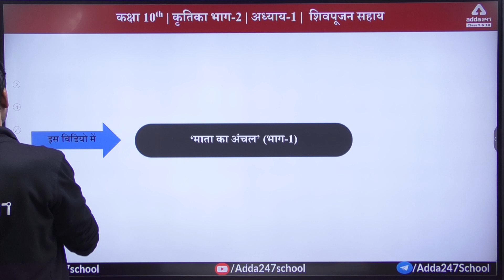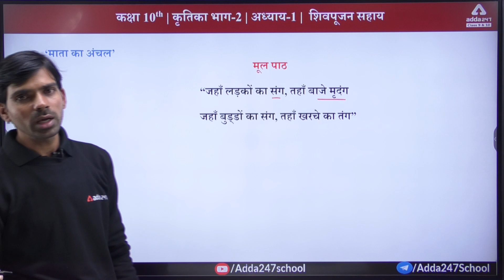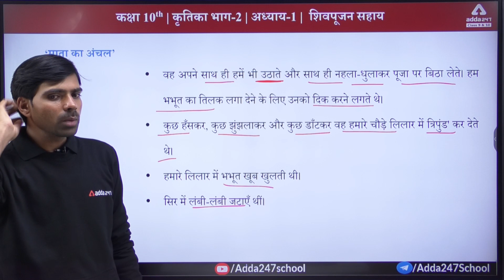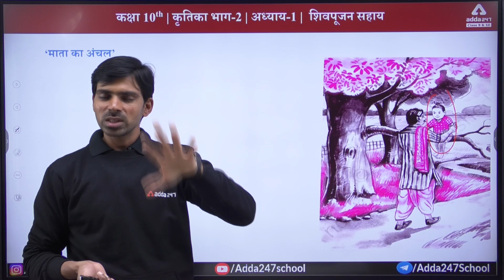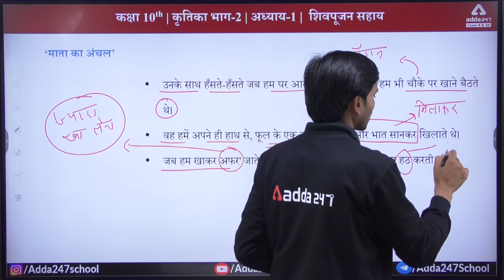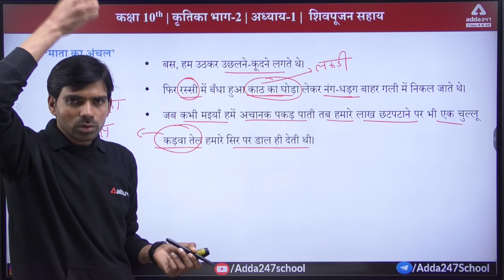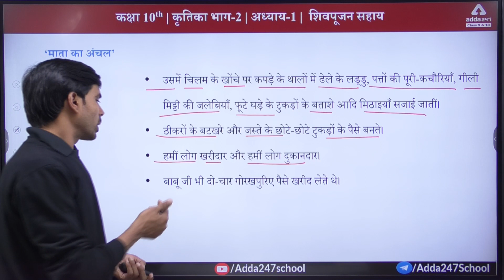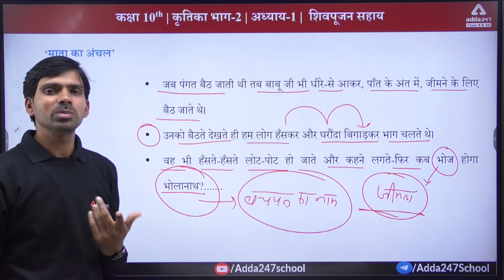Class 10 Kritika Chapter 1 | Mata ka Aanchal | Part #1 Board 2023